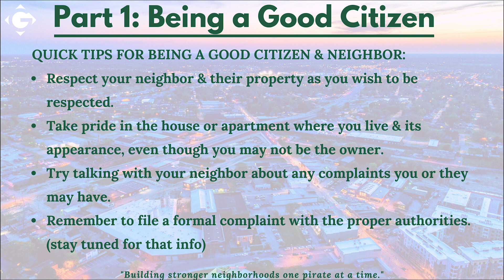Welcome Home, Pirates!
Since the start of the school year is right around the corner, the City of Greenville is excited to bring a new mini-series to off-campus students living in the Greenville area.

We will be posting videos related to City Ordinances, Code Enforcement, Parking & Traffic, and much more! All of these things are important for off-campus students to know while living in the Greenville area and attending school in our wonderful city!

In our first video, we emphasize the importance of being a good and respectful neighbor and citizen as well as providing phone numbers to important ECU, City, County, & State departments that students may need while they are attending school in Greenville, NC.

•Facebook: The City of Greenville, NC
•Instagram & IGTV: @GreenvilleNC
•NextDoor: City of Greenville, NC